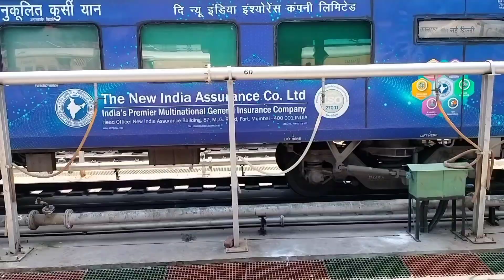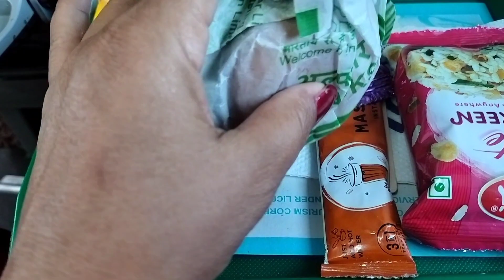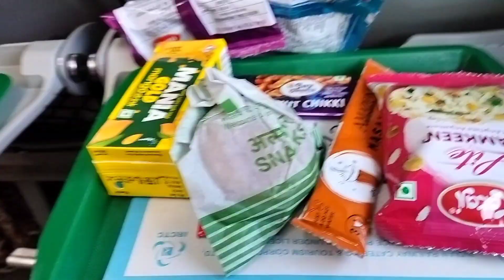We are Going to Vaishno Devi Temple part -1#travelvlog